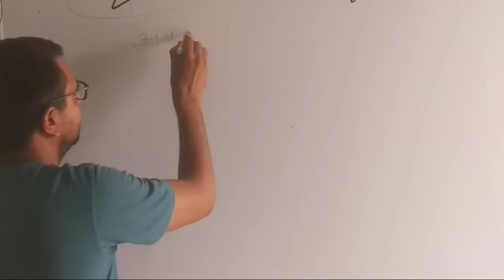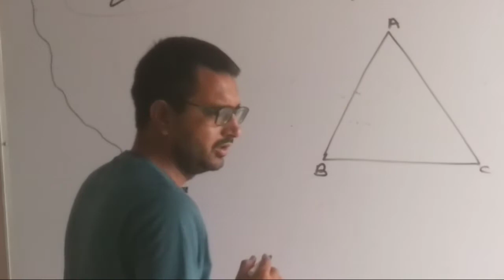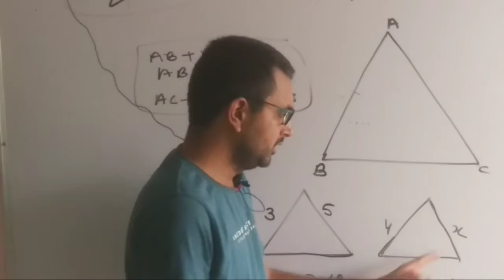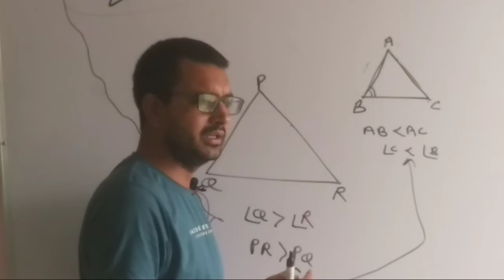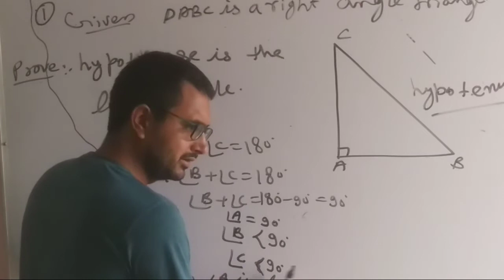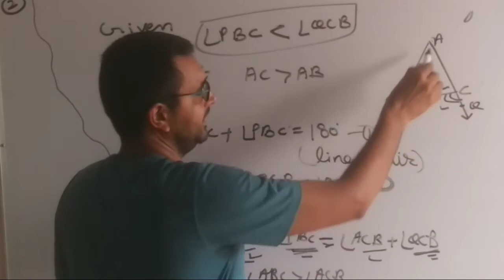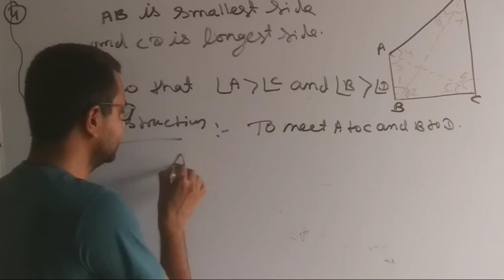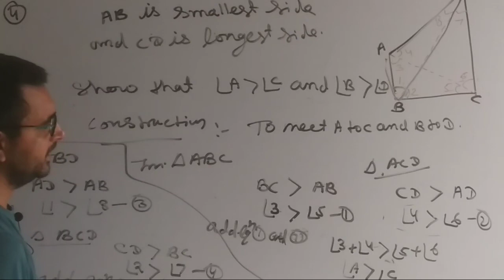Inequalities of triangle class9 ex7.4